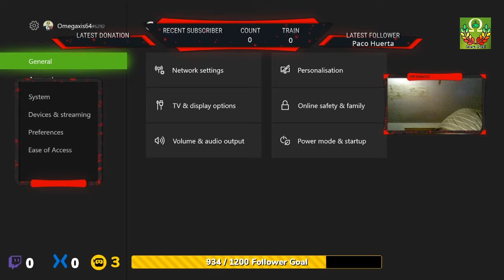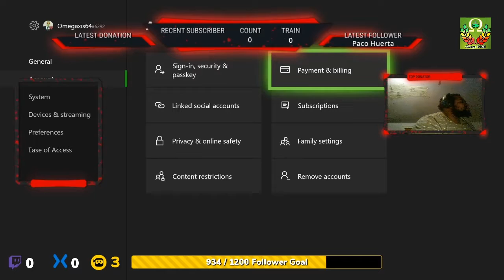Square Enix: KINGDOM HEARTS 3 LIMIT-CUT | PROUD MODE |YOZORA FIRST TRY (PS4) V2